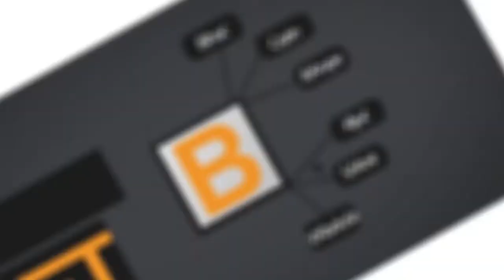Dan prve pomoći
Copyright BISCANI.NET